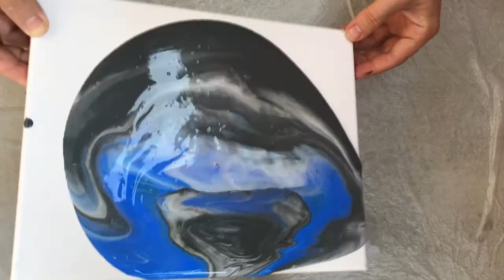Multi Color Acrylic pour painting with Funnel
Painting with liquid acrylic paints and a funnel - now it will be colorful! If you want to beautify the walls with a colorful piece of art, then try this simple acrylic casting technique.

Although it may be tempting, do not take too many colors at the beginning. I used 4 colors here, that's enough. With even more colors, there is a risk that they mix too much with each other, resulting in muddy results.

Otherwise you can not really go wrong.

I wish you a lot of fun with the video as always, and I'm glad if you could learn something.